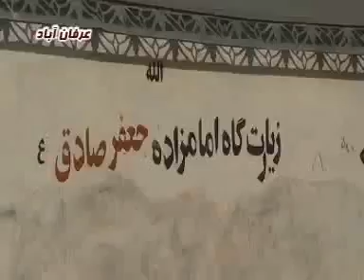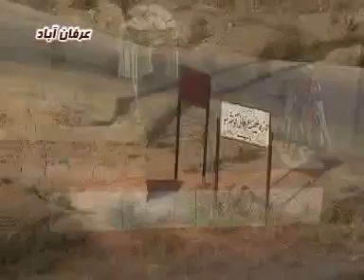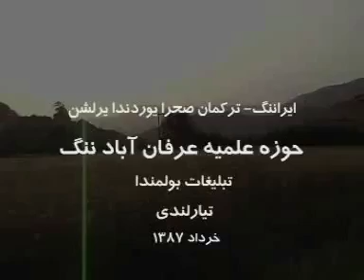بو هفته کی زیارت گاه امامزاده جعفر صادق ع